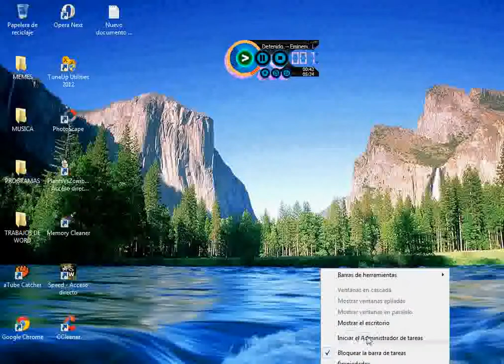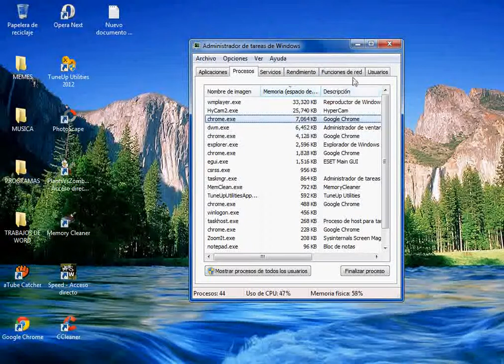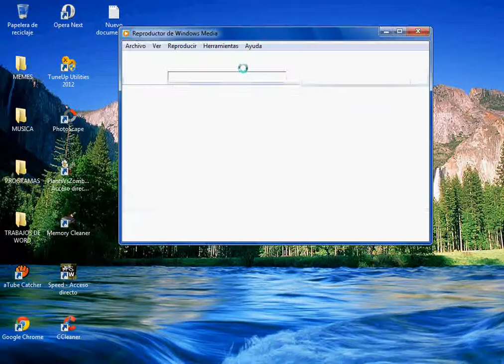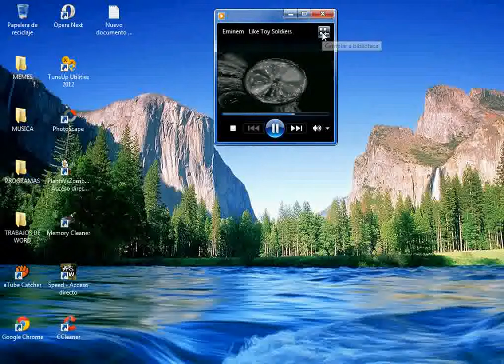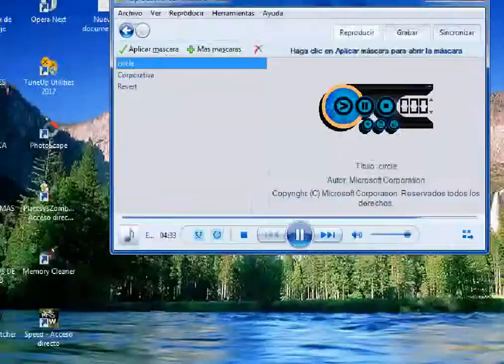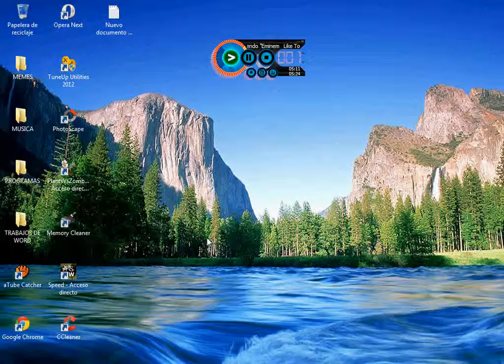MEJORAR EL RENDIMIENTO DEL REPRODUCTOR DE MÚSICA DE WINDOWS 7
DE PREFERENCIA MIRAR EL VÍDEO DE 360 P O MAYOR
HOLA GRACIAS POR VER MI TUTORIAL SIGUE TODOS LOS PASOS A CONTINUACIÓN PARA MEJORAR EL RENDIMIENTO DEL  PROCESO DEL REPRODUCTOR DE WINDOWS MEDIA (ESTO TE SERVIRÁ SI TIENES POCA RAM POR EJEMPLO DE 1GB DE RAM, SI ES DE MAYOR DE 2GB NO ES NECESARIO PERO ES OPCIONAL) SI TIENES ALGUNA DUDA HAS MELÓ SABER EN UN COMENTARIO CON GUSTO TE CONTESTARE Y SI TE SIRVIÓ MANITA ARRIBA Y SUSCRIBETE GRACIAS!! :D SALUDOS